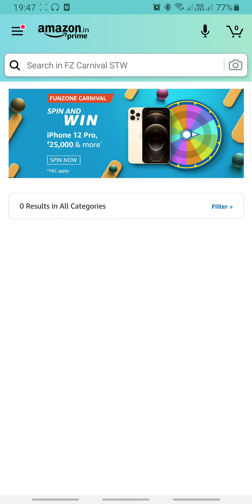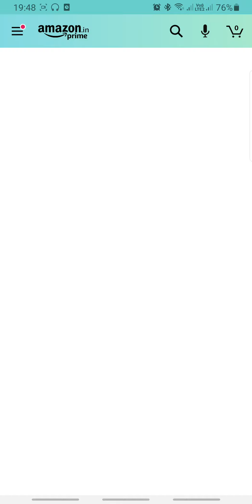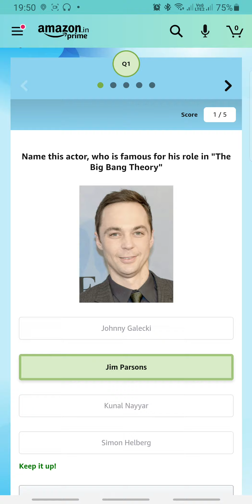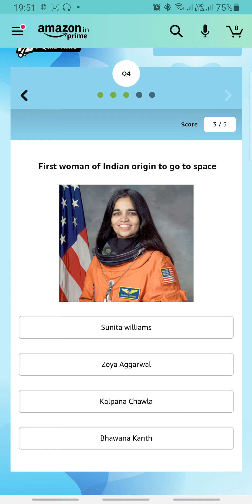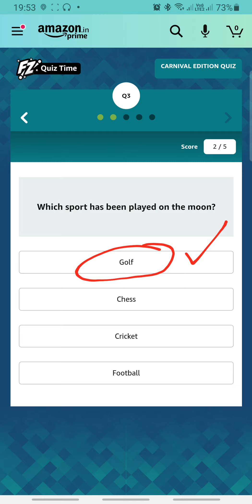Amazon Fun Zone MARCH Carnival Answers 19 - 23 MARCH | Fun Zone Quiz Time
👉🏼 NOTE !

👉🏼 NOTE !

■ USEFUL VIDEOS !

1) कया हम ₹2500 Voucher दुसरे Account में Credit/Add कर सकते है ? - All Questions Answered With Proof.

2) क्या हम फिर से ₹2500 Flipkart Voucher Redeem कर सकते हैं? Same Account में? - All Doubts Cleared With Proof.

3) 2500 Rs. Flipkart Gift Voucher For Free | How To Get? How To Redeem?- All Details Explained